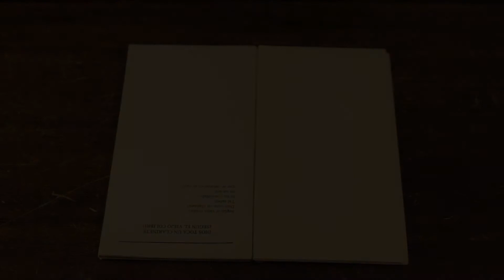Liliana Vitale │Mod@ Muñoz: Acordeón A Piano 5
Poema del libro Acordeón a Piano de Alberto Muñoz en la voz de Liliana Vitale.